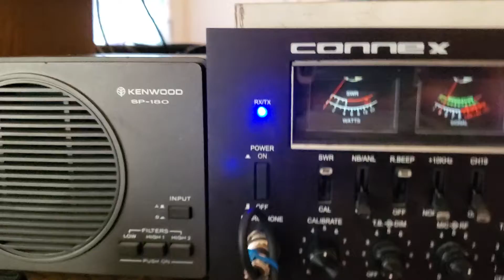Bassmaster,"INTERESTING "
Dx Saturday evening, 9/5/20,what a year!